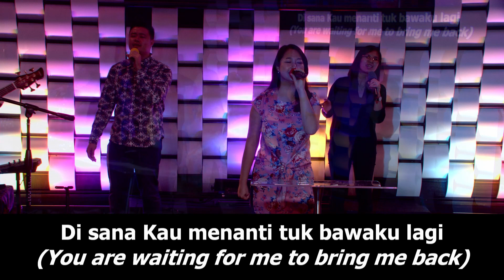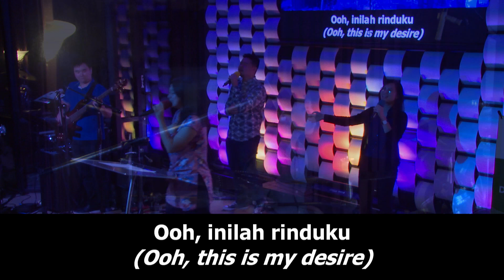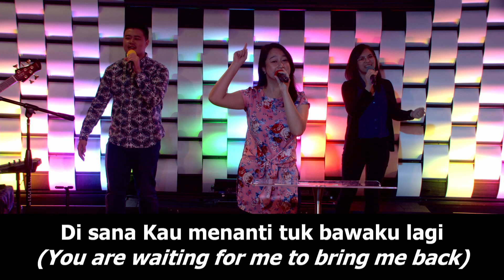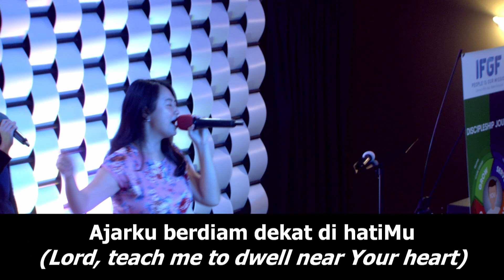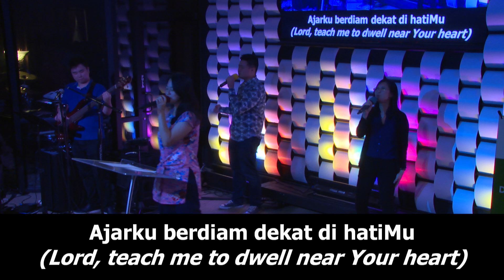Ajarku Berdiam, worship led by Laura Rusnadi-Kho